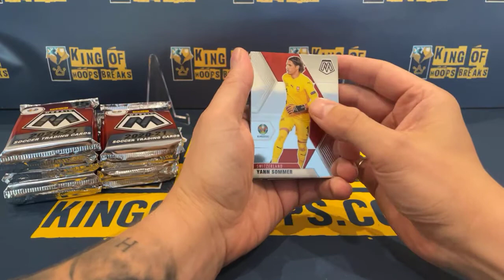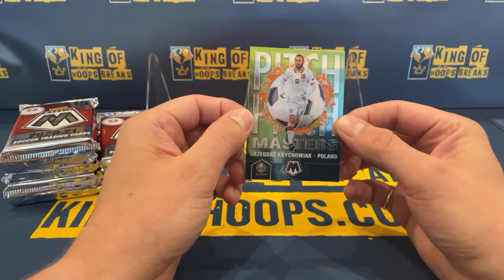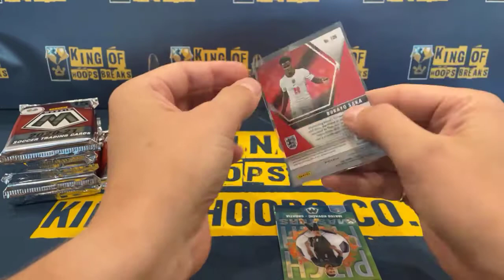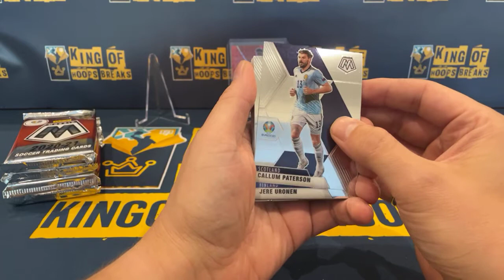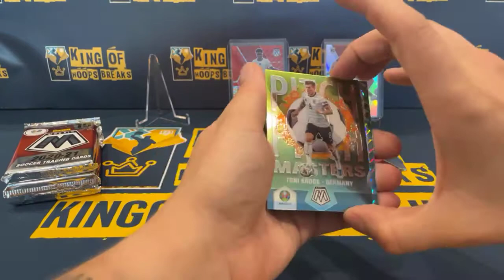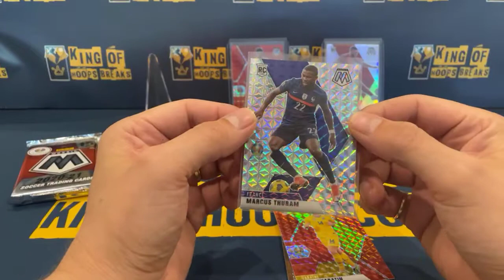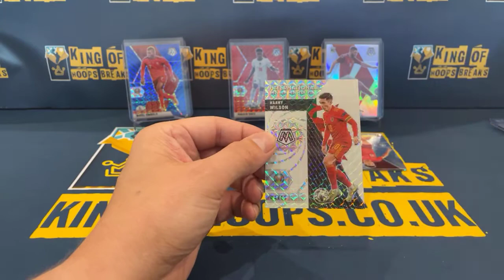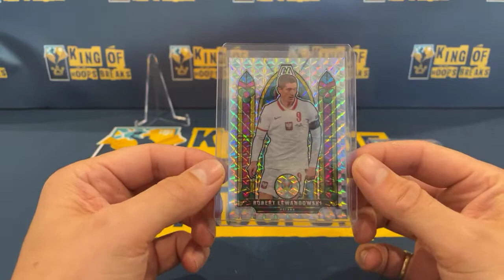Soccer break 098 - Mosaic Euros